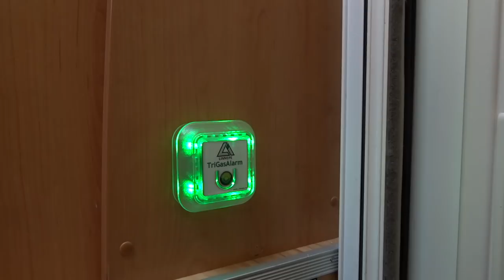TriGasAlarm von Linnepe | Einbau und Funktion | DIY | Lucky Camper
wir verbauen den TriGasAlarm in unserem Wohnmobil.
Wie wir das machen und wie der TriGasAlarm funktioniert seht ihr in diesem Video.

Lucky Camper

Unser Equipment